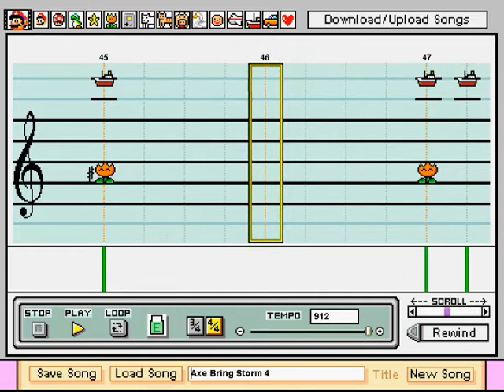Axe Bring Storm - Seiken Densetsu III, Mario Paint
This is the the music that plays during Duran's opening scene, as requested by chaz541.  The music was recreated with Mario Paint Composer.  To learn more about how this song was made, see my Mario Paint Composer Tutorial videos for details.

Also, if you have a specific request of me, see my channel profile for details on how to make one.